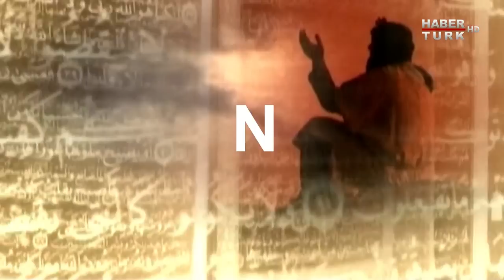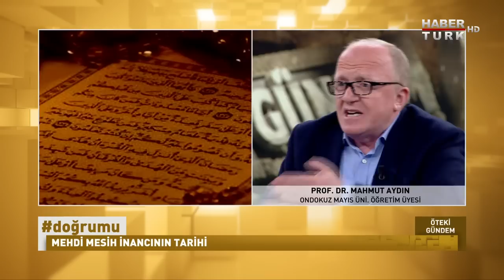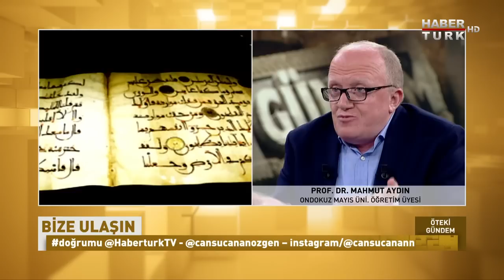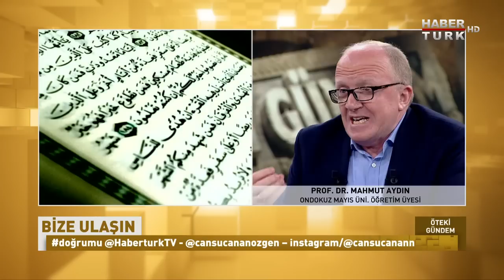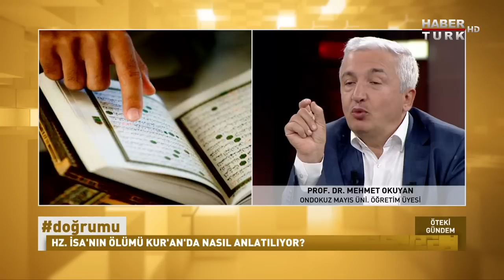Öteki Gündem - 7 Ekim 2016 (Kıyamet Alametleri)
Öteki Gündem'de Prof. Dr. Mehmet Okuyan ve Prof. Dr. Mahmut Aydın ile İslamiyet, Hristiyanlık ve Yahudilik'te "Kıyamet Alametleri" konuşuldu.